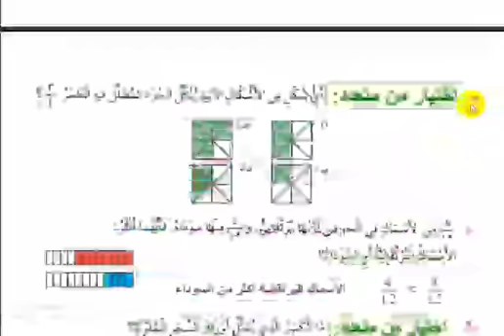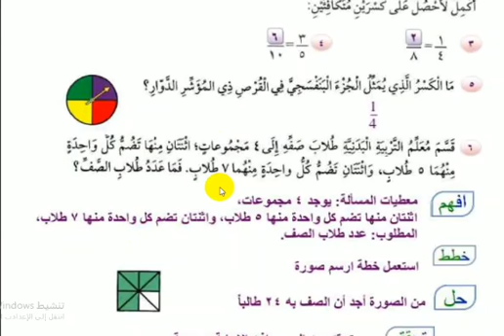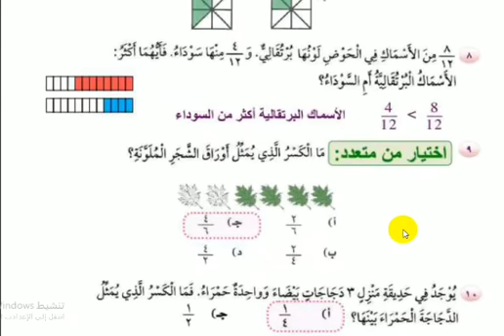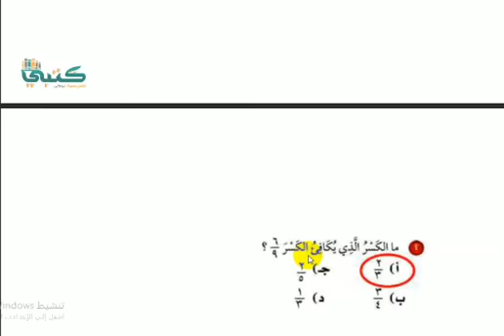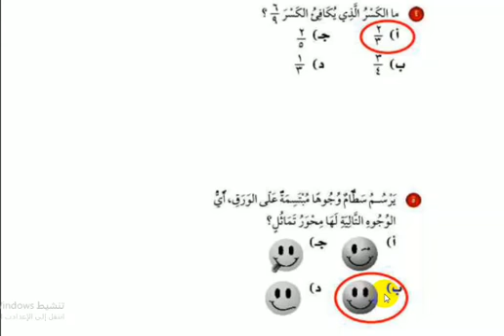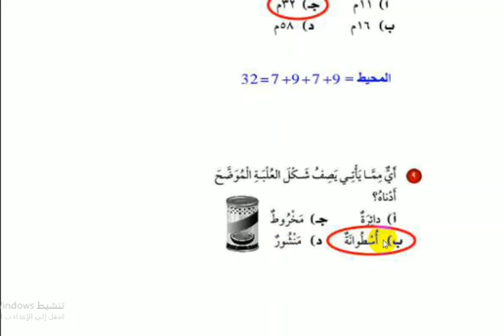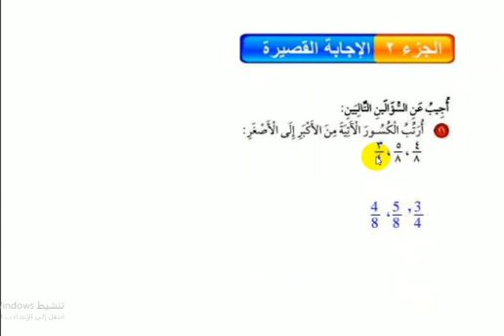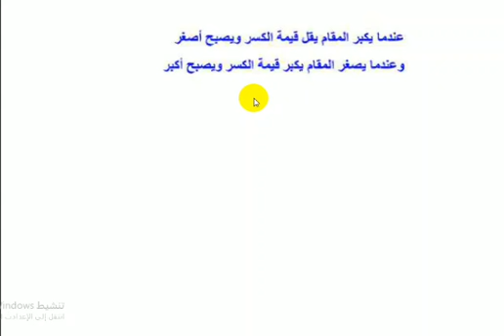حل تدريبات الفصل الحادي عشر رياضيات الصف الثالث أ محمد بكر